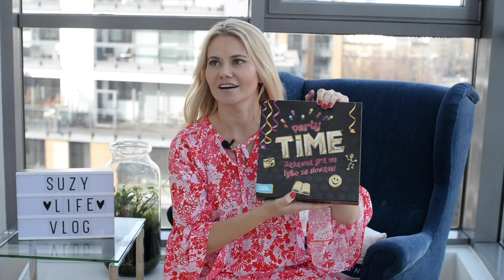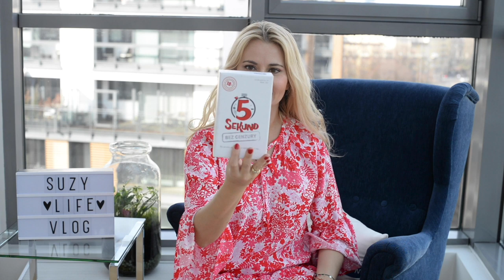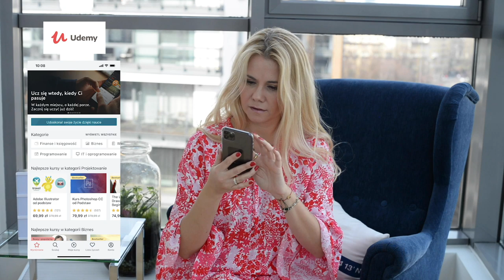ZOSTAŃ W DOMU! I CO DALEJ? POMYSŁY NA NUDĘ!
Raz jeszcze przepis na domowy peeling:
- rozpuścić 4 łyżki stołowe oleju kokosowego, odstawić do wystudzenia,
- dodać 2 szklanki cukru trzcinowego,
- dodać 1-2 łyżki stołowe jadalnej oliwy lub np. oliwki Bambino,
- dodać ulubiony aromat spożywczy, np. olejek pomarańczowy,
- zmieszać i gotowe.